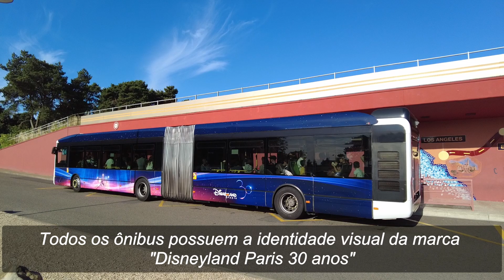Disneyland Paris, France🇫🇷 – Free Bus Transportation 4K-HDR | Discover the Magic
Come with us on a journey through the incredible world of Disneyland Paris! In this video, we will show you how to take advantage of the free transportation offered by the park to save on your vacation. From Disneyland Paris buses to the RER trains that take you to the park, there are several options to get to Disney without spending a lot. In addition, we will show valuable tips to make the most of your visit to Disneyland Paris, the most romantic city in the world. Don't miss the chance to experience an unforgettable adventure without spending a lot

Thank you for your support and please keep supporting the channel.